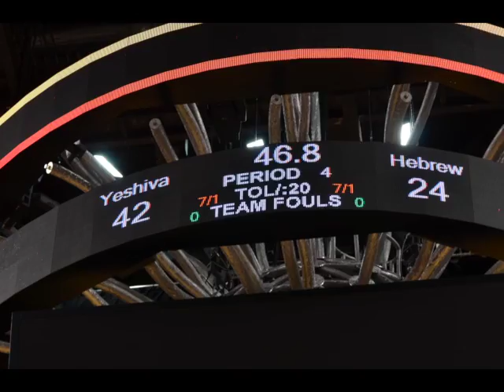WYHS American Airlines Arena Game 5772